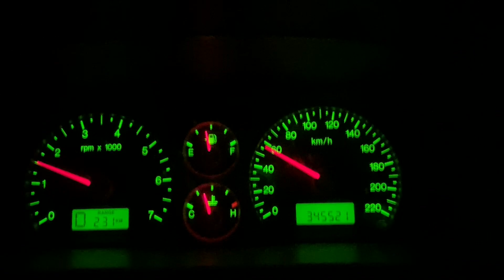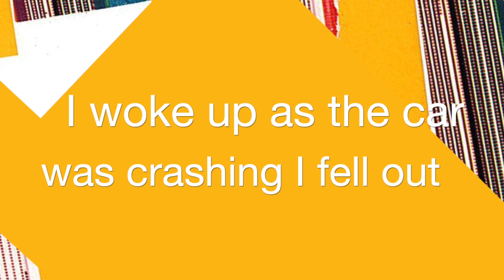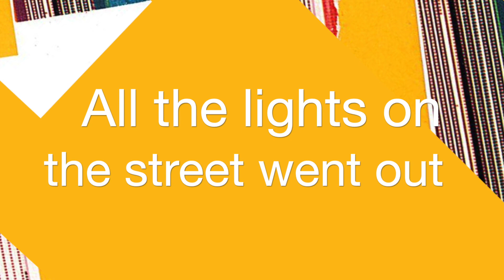Great Earthquake – Trauma and Impact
First single from the new Great Earthquake album Abstract Expression, out August 2, 2024.